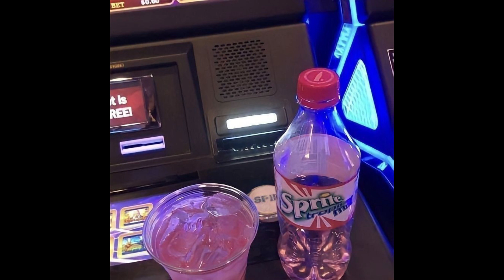[FREE] SUMMRS x PLUGGNB TYPE BEAT " Oxy got me flyin " [PROD. NorthsideBeats]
FREE FOR NON PROFIT USE ONLY!
Prod By Northsidebeats

if u want to LEASE or BUY THE EXCLUSIVE RIGHTS to this beat hit my DM